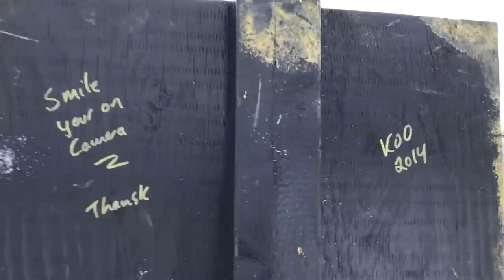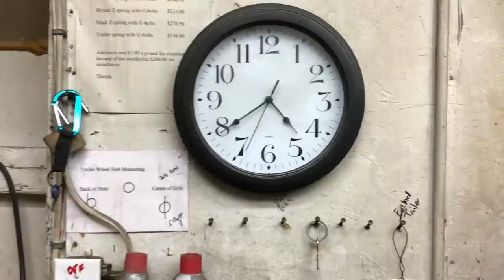Welding on AC DC Sleigh Screaming Ford Runs Jan 18 2023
another warm day in the Kingdom in january so we got lots done. thansk